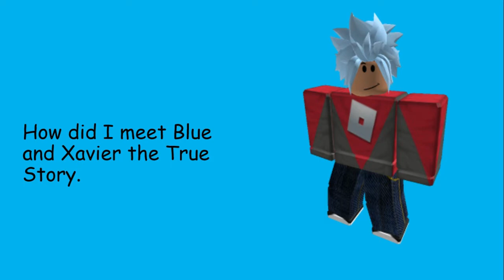This is my First Blues clues Intro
How Did I meet Blues clues and Xavier The true story